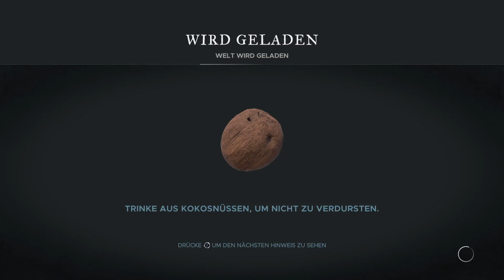Wie oft werden wir woll sterben in Stranded Deep